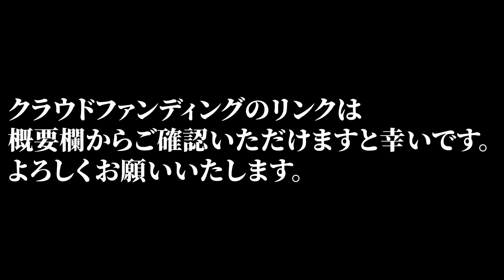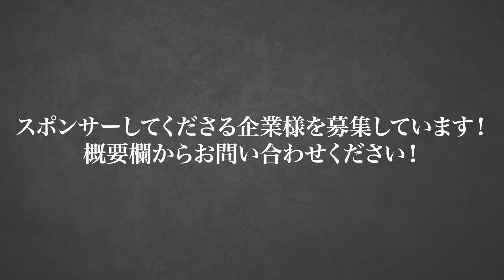安保瑠輝也vs木村ミノルについて